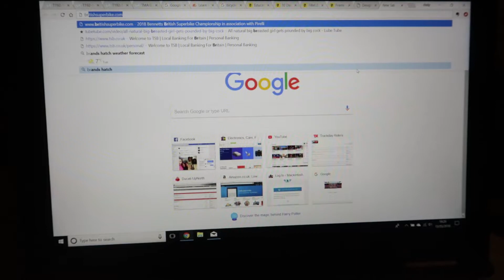Scrambled Eggs - Vlog 011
This week saw me get the bike ready only for the beast from the east part 2 put an end to the racing forcing NGRRC to cancel. I did goto RST to get some new leathers and show you how to make scrambled eggs non-Gordon Ramsay style.